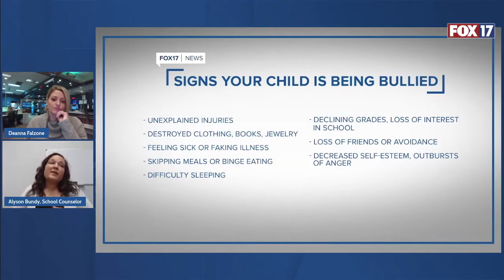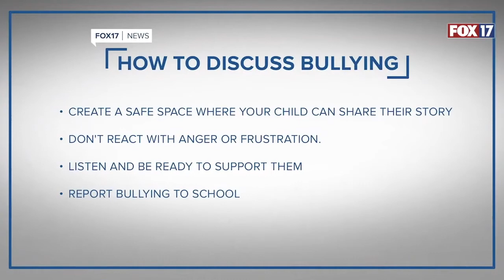National Bullying Prevention Month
With bullying incidents down last year, experts are expecting an increase this year due to returning to in-class instruction. How parents can spot potential bullying and how to speak to their kids.